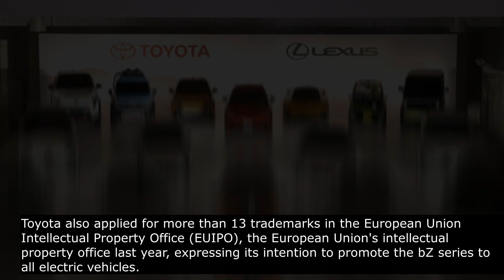Is it really bZ5X EV Car?,Toyota bZ5x release, Toyota bZ5X EV Specificatons,The Spec of bZ4X EV,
Toyota bZ5X could be Toyota's new large-scale electric SUV in the future
Toyota bZ5X electric car is expected to be TOYOTA's new large SUV under the bZ series. Meanwhile, Toyota is gradually releasing more electric cars under the bZ series.
It should also be noted that the details are just as expected for the Toyota bZ5X, the overall look is not different from the electric bZ4X, but it has a more sporty look with a luxurious design will be Equipped with two electric motors that can produce more than 522 horsepower, all two-wheel drive system and can drive a distance of at least 500 km on a single charge.
In addition, Toyota will offer more than 15 electric vehicles by 2025 on the bZ series, and Toyota is confident that more than 70 models will be powered by electric vehicles, including BEV, PHEV, and we will likely have a Plug-in Hybrid and electric pickup. Coming soon too.
Toyota also applied for more than 13 trademarks in the European Union Intellectual Property Office (EUIPO), the European Union's intellectual property office last year, expressing its intention to promote the bZ series to all electric vehicles.